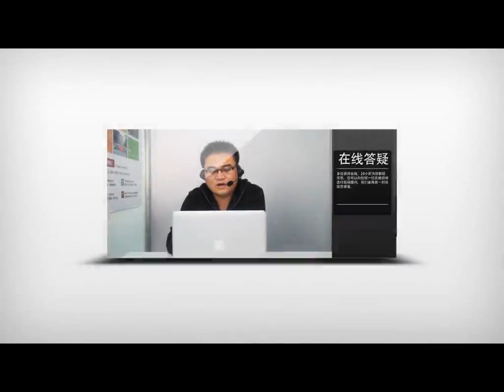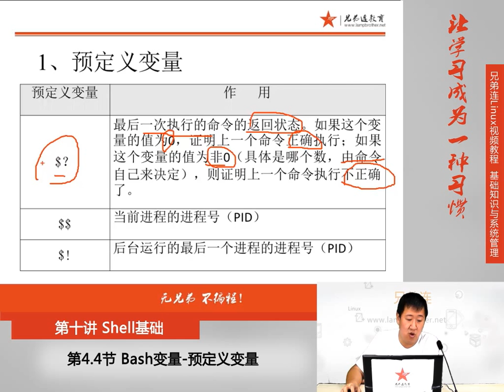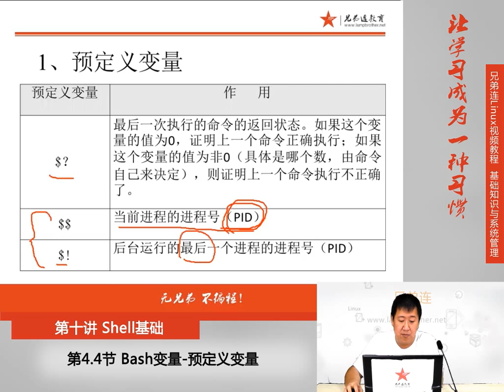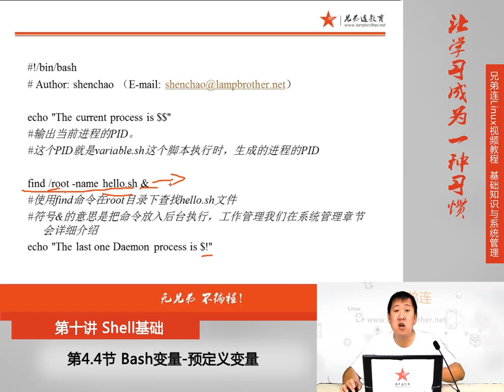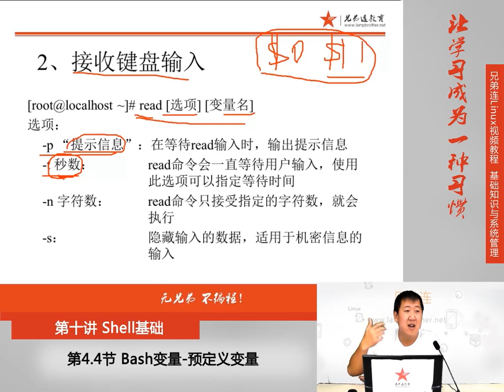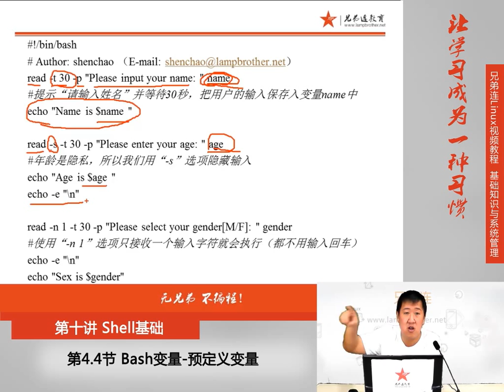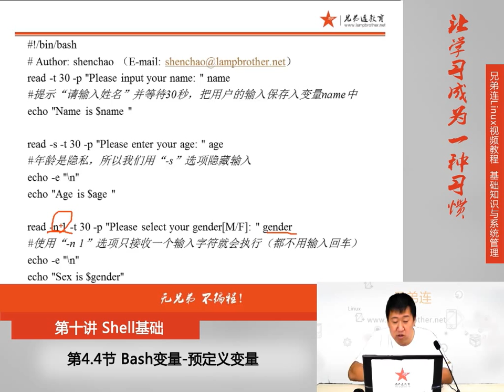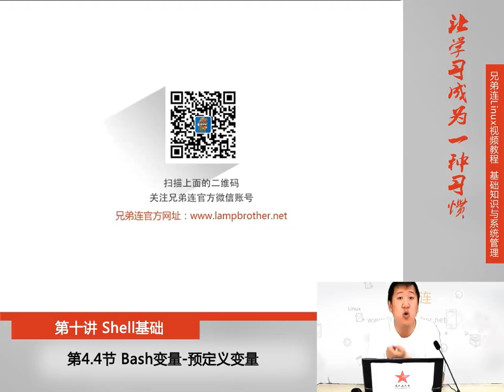10 4 4 Shell基础 Bash变量 预定义变量